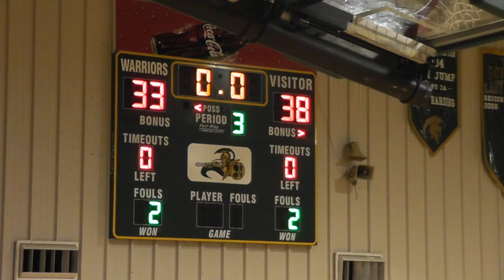LCA BB JV 01.03.17 3rd quarter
This video is about LCA BB JV 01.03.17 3rd quarter